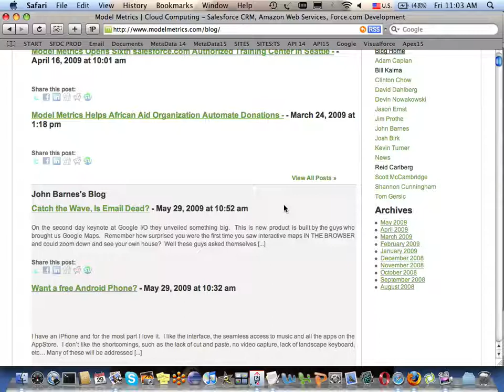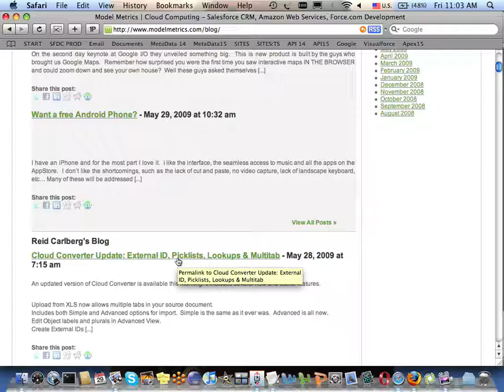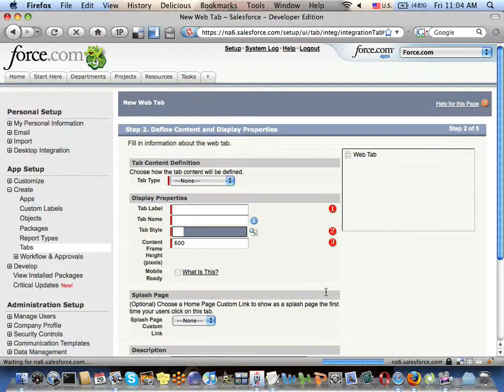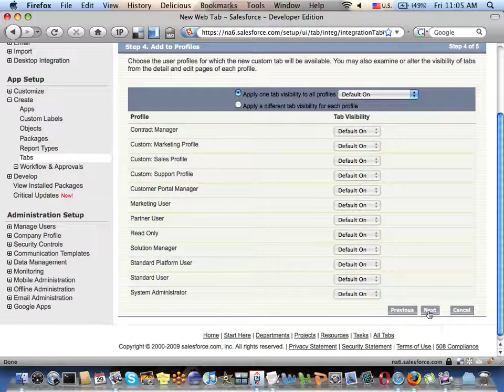How To: Install Cloud Converter as a Web Tab